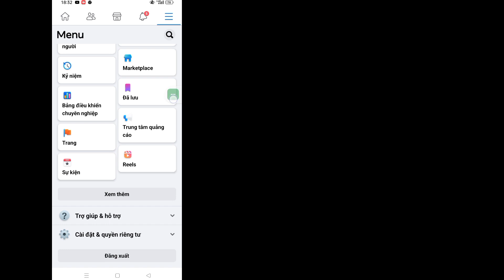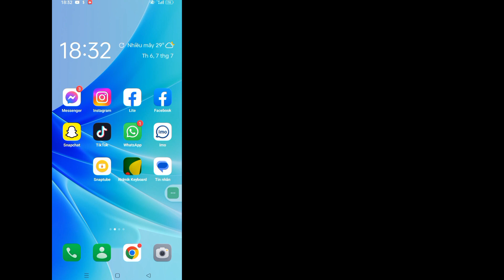Cách Tải Ảnh HD & Video HD Lên Facebook || Tải lên hình ảnh chất lượng cao trên Facebook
Trong video này, tôi sẽ chỉ cho bạn Cách tải ảnh HD lên Facebook Hãy tiếp tục xem video cho đến hết

 Đó là phương pháp rất đơn giản và dễ dàng

 Chuyển đến Cài đặt & Quyền riêng tư và nhấn vào mũi tên để mở rộng menu.  Chọn Cài đặt Cuộn xuống Phương tiện và Danh bạ, rồi nhấn vào Video và ảnh Để tải video lên ở chế độ HD, bật Tải lên video HD trong Cài đặt video và ảnh

Nếu bạn có bất kỳ câu hỏi nào, hãy để tôi bình luận dưới đây.

 AA làm ơn AA

 Giống

 Bình luận

 Đặt mua